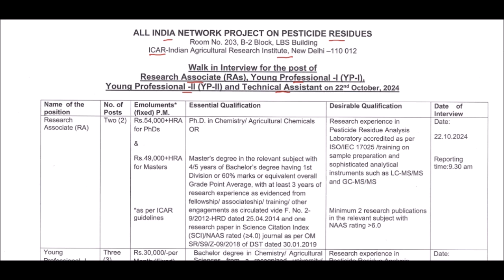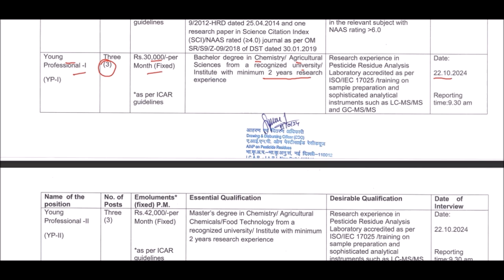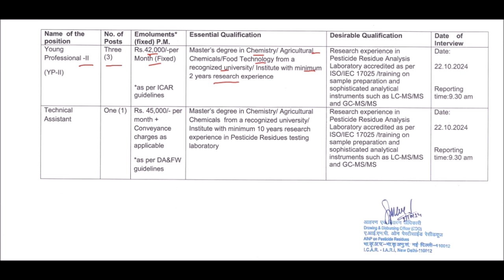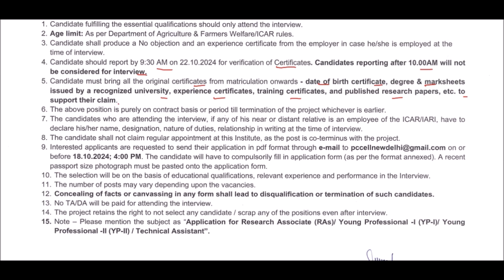Job Opportunities ICAR IARI Delhi | Young Professional, Technical, Research Associate Sci Graduates